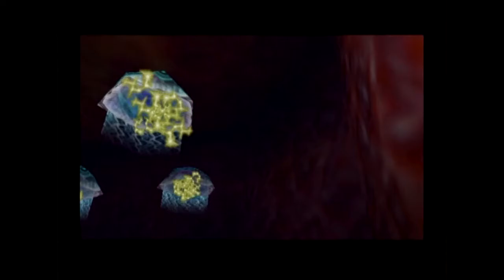젤다의 전설: 시간의 오카리나 플레이영상 9부